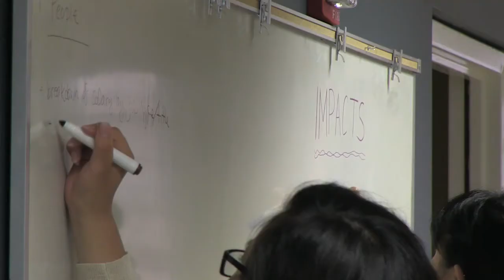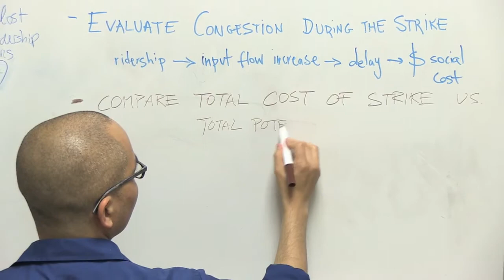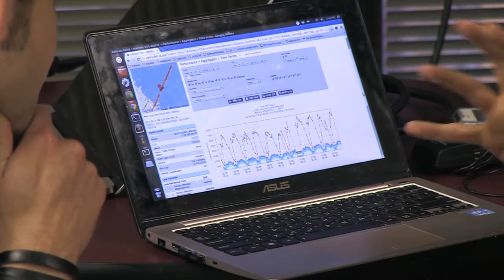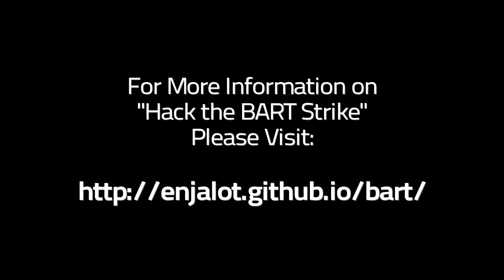bayd3: Hack the BART strike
We wanted to understand the BART strike so we made some visualizations
The Bay Area d3.js User Group and VUDLab @ UC Berkeley organized two hack sessions and coordinated contributions from dozens of members to create interactive d3.js visualizations to help understand the BART labour disputes.